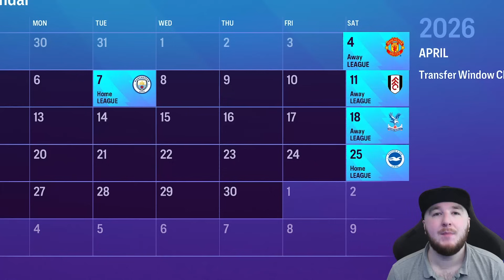A DEBUT TO REMEMBER! | FC 24 QPR Career Mode S3E11